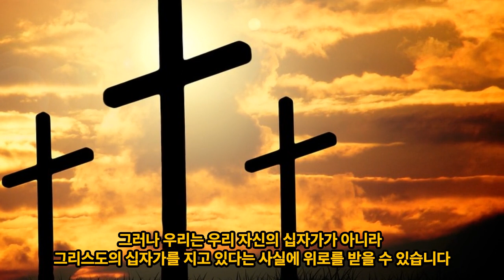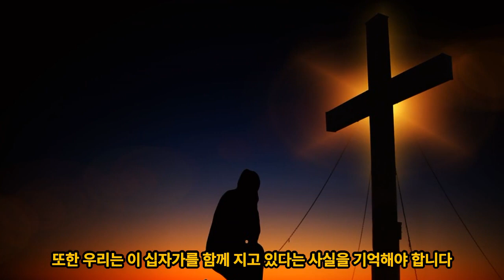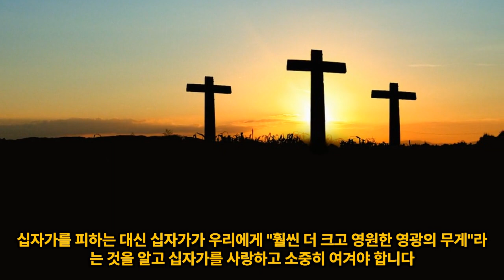위로가 되어줄 말씀한절 ㅣ 예수님을 따라 십자가를 지고....